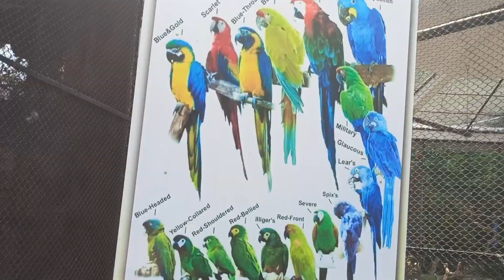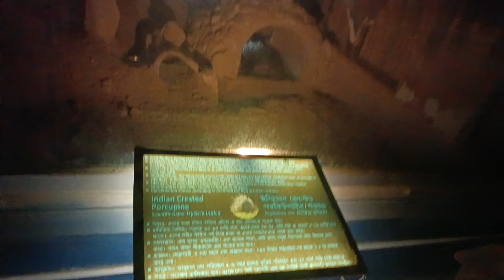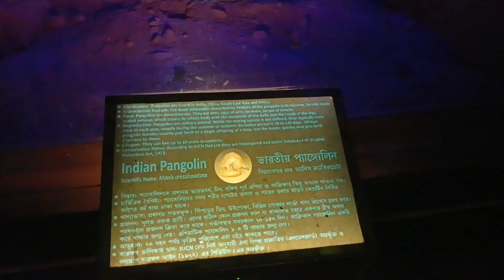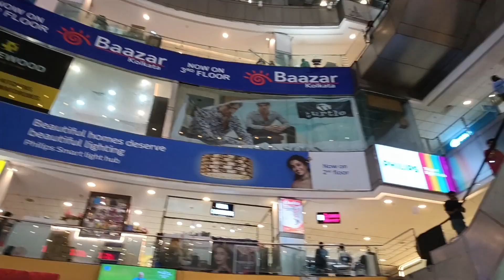Kolkata Tour With Family😊😊